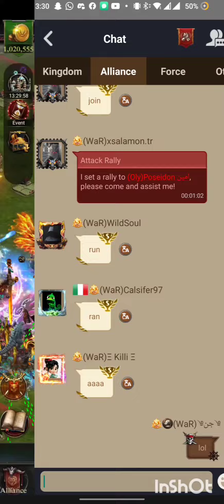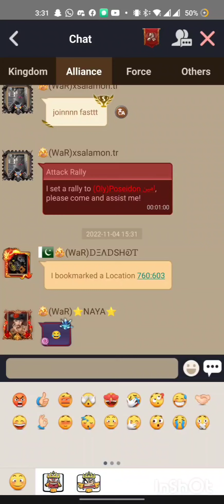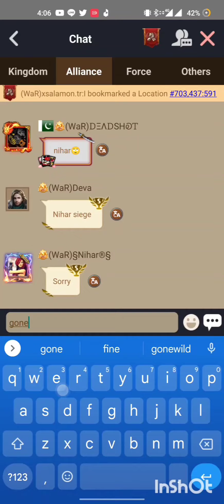ruin cross kd battle, MV and sea back to back action